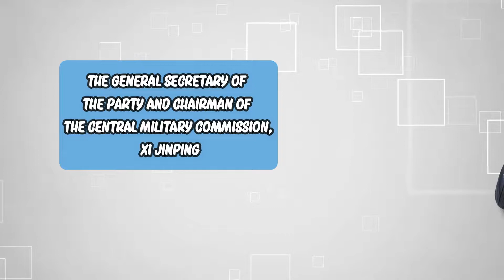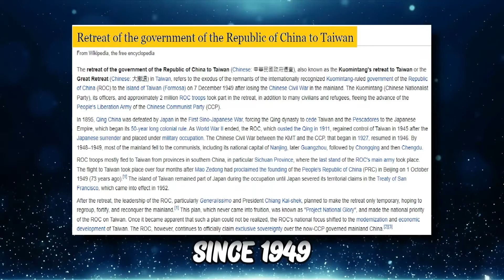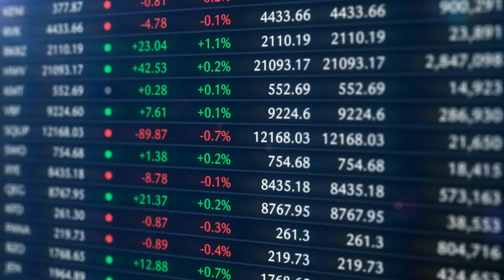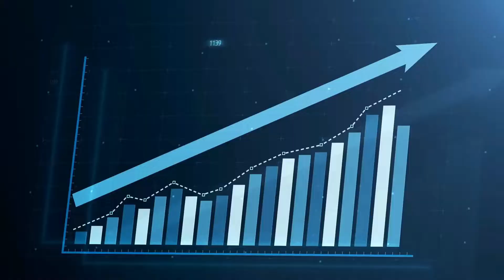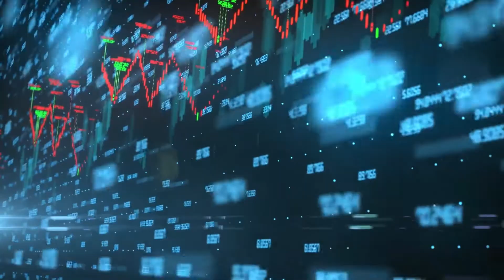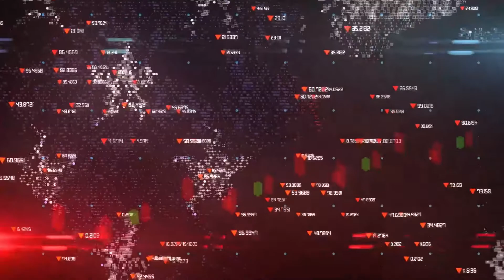China's Taiwan Crisis, CCP Will Never Invade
While you may not know it, the arrival of United States politician Nancy Pelosi in Taiwan this August pushed us to the brink of a possible world war. China was expected to launch a full-scale attack on Taiwan that the US would counter, pushing the other countries into chaos too. Fortunately, China refrained from the act and saved millions of lives. But what does China have to do with all this? And why does it want to conquer Taiwan? Let’s see it in today’s video.

Since the end of the civil war, the People's Republic of China has adhered steadfastly to the One China principle, which is a position that asserts there is only one China and that Taiwan is an integral part of China. Any nation, organization, or business that the People's Republic of China believes challenges the notion of "One China" will invariably be subject to threats and boycotts. It was construed that the United States attempted to upset the status quo during Pelosi's travel to Taiwan; however, this was not the case. Even though it was an unofficial visit, it did not violate the premise that only one China exists.

Although it was always there, the motion for one China has recently gotten stronger. The Chinese Communist Party, ever since it got hold of power, has prioritized achieving the peaceful unification of Taiwan and the rest of mainland China at some point in the future, if at all possible. But if it doesn't work, resorting to force might be the only option. And although it has always been on the Communist Party's agenda to reunite Taiwan, the general secretary of the party and chairman of the Central Military Commission, Xi Jinping, has made it his personal goal to incorporate Taiwan into China during his time in power. Because of this, many people are under the impression that an invasion will occur sooner rather than later.